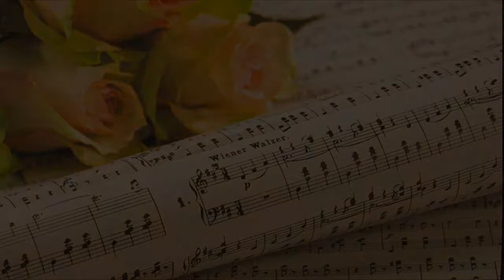Kánya Dániel-Van még egy dal